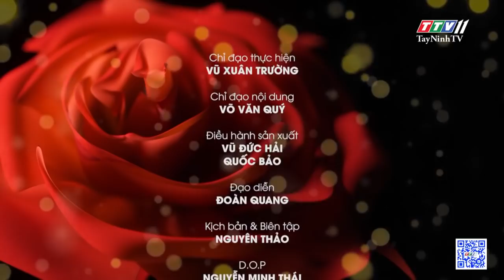Tập 19 năm 2021_Diễn viên Thân Thúy Hà có thể có thêm con nhưng không cần chồng |TayNinhTV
Diễn viên Thân Thúy Hà có thể có thêm con nhưng không cần chồng | HẠNH PHÚC Ở ĐÂU | TayNinhTV